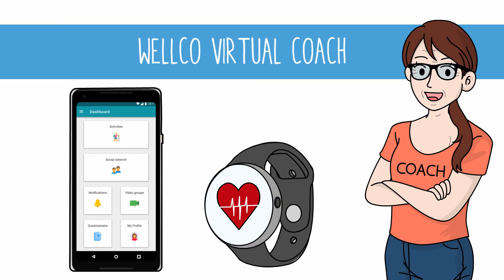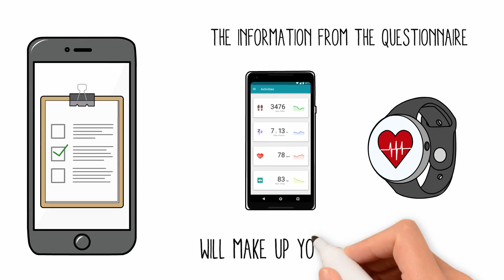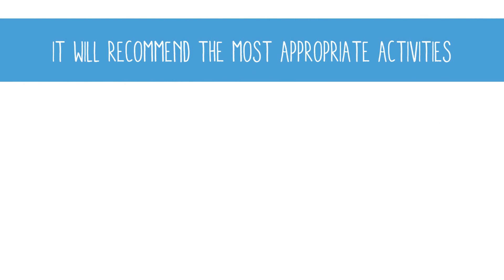H2020 WellCo Project - Do you want to improve your well-being?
Do you want to improve your well-being?
WellCo helps you in the behaviour change process.